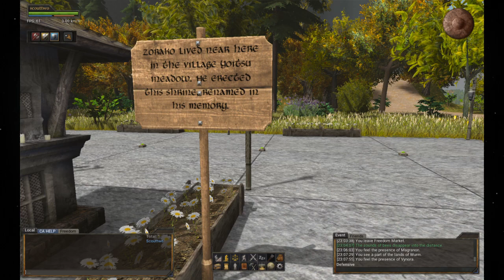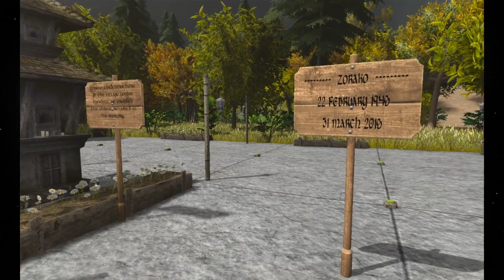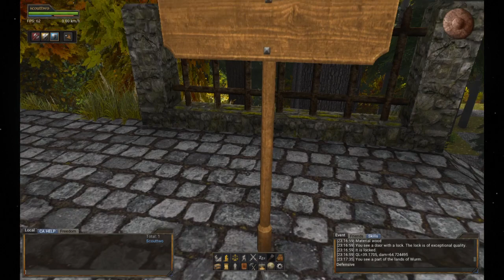Scout Two on Indpendence Book 1 EP1 Wurm Online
Thallspring Scout Two on Independence. Arrived Wurm Year 1102.